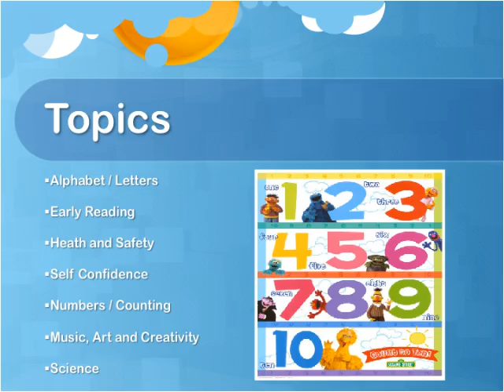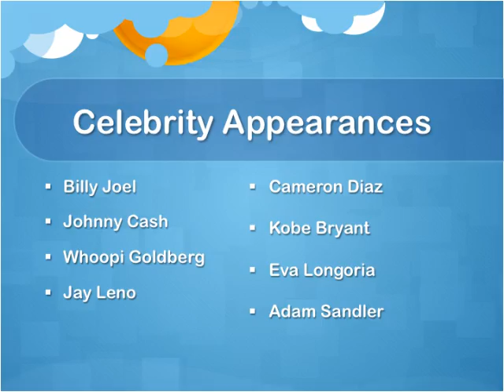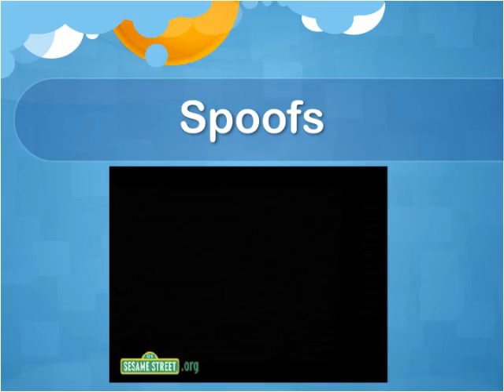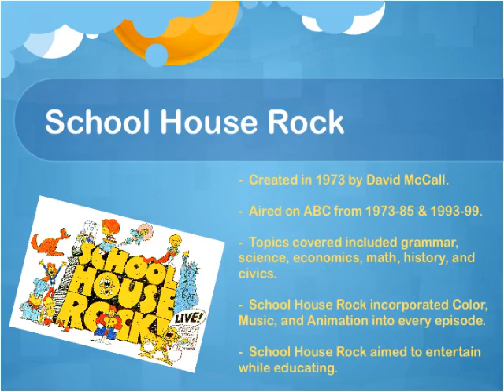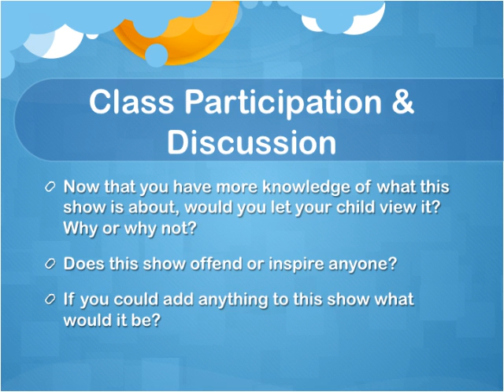Art Directin Project 1 Children show